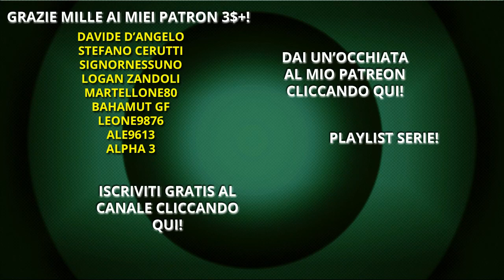L'ATTESA E' FINITA! | Super Mega Baseball 3 con Zetto - 06